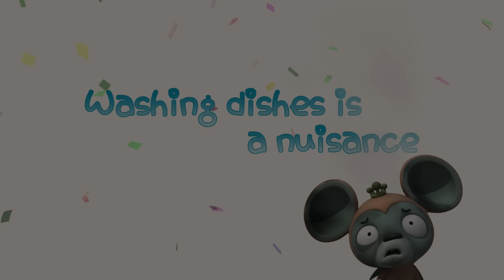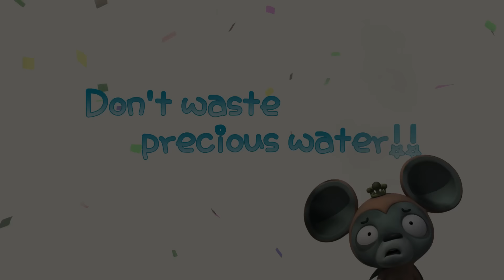[Cocomong English Season2] full episodes 16-18 HD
#16 Washing Dishes Is A Nuisance
Cocomong makes disposal items, because he doesn't want to wash dishes. The vegetables in CingCing Village start to wither because of the disposals.

#17 Aromi To The Rescue
Cocomong has too many Popsicle and gets a stomachache. Can Aromi confront with Virus King instead of Cocomong?

#18 Don't Waste Precious Water!!
Virus King has found that Cocomong and friends waste water. He takes water away, and kids realize how precious water is.